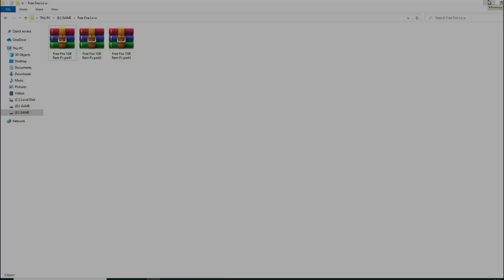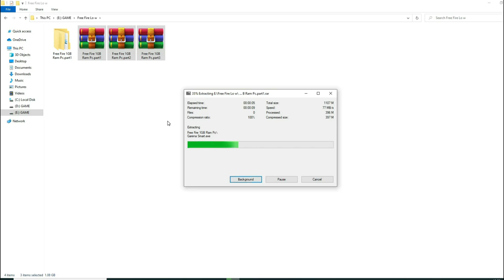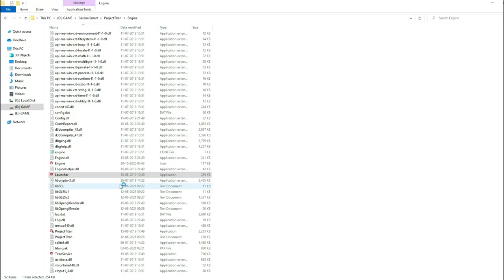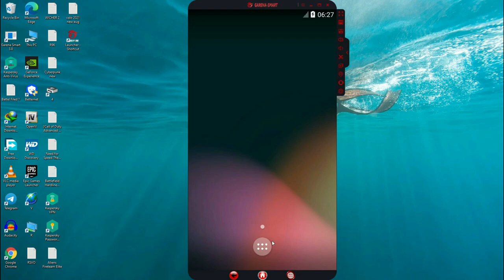(NEW)BEST EMULATOR FOR FREE FIRE LOW END PC - 1GB RAM NO GRAPHICS CARD - NO LAG ( 2021 )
BEST  EMULATOR FOR FREE FIRE LOW END PC - 1GB RAM NO GRAPHICS CARD - NO LAG ( 2021 )

Music Credit

                  WARNING !!!